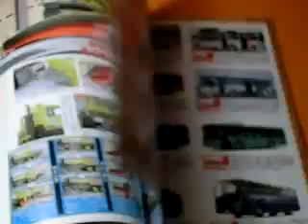All of UD Trucks book from Japan Japanese (0834)